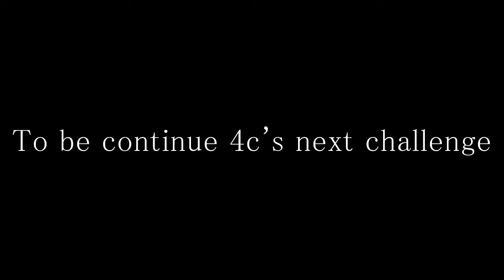4c's challenge, The Day 4c got the Champion of NB1! by Panasonic GF1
エンデューロライダー吉川和弘の近選参戦第1戦目です。NB総合では4位ですが、450ccクラス：NB1では1位と本人は言ってました。(笑)